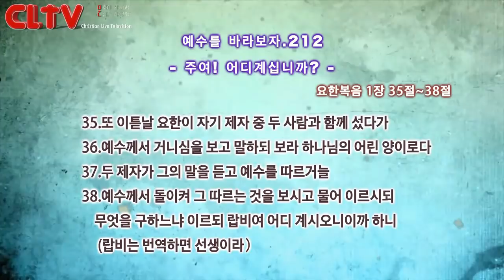CLTV파워금요예배_예수를 바라보자(212회)_'주여! 어디계십니까?' 화광교회(윤호균 목사)